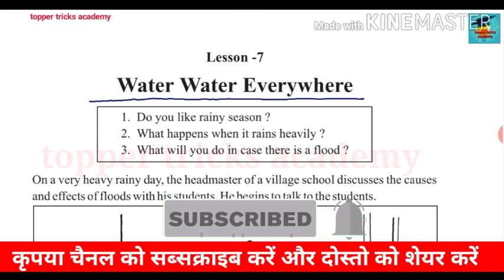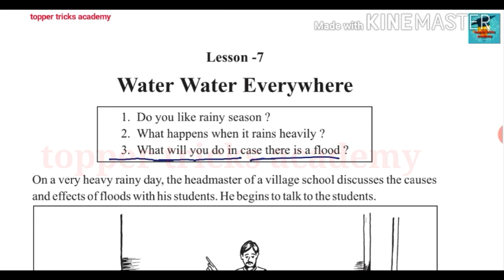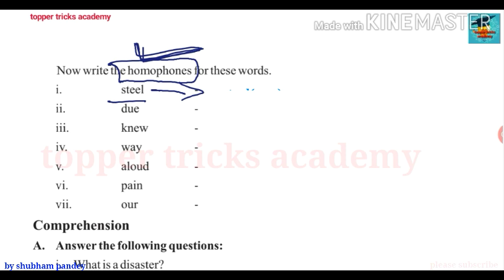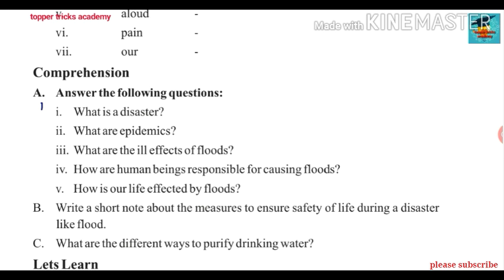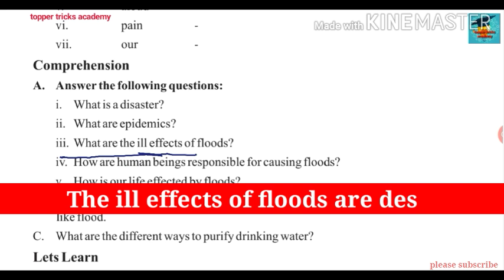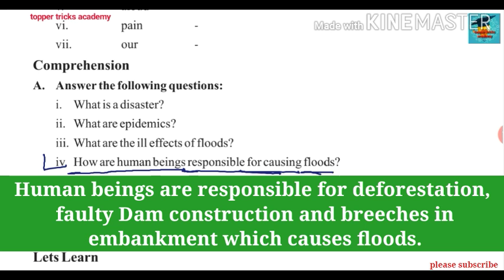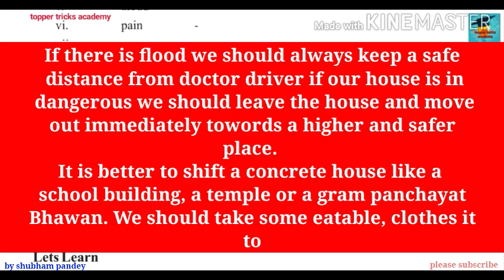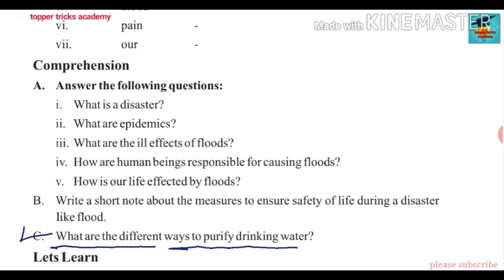🔴English class-8 lesson-7 || अंग्रेजी कक्षा-8 पाठ-7 || हिन्दी अर्थ के साथ || HINDI MEDIUM MP BOARD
English class8 lessons1
Angreji kaksha 8
8 class english
digilep mp class 8th
kaksha 8 ki english
Class-8 english lesson-1
अंग्रेजी कक्षा-8 पाठ-1 मध्यप्रदेश बोर्ड
Class8 English mp board 2020-21
Mp board English class8 lessons1
Kaksha8 english mp board